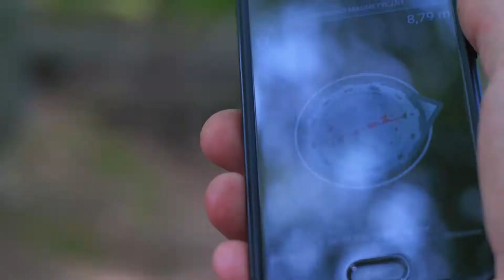Nov'Ardenne Express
Une course effrénée contre la montre se prépare. 10 épreuves, réparties sur 2 jours et une centaine de kilomètres à parcourir à pied, à vélo, ou à dos de sanglier (qui sait de quoi les organisateurs sont capables...!!)
Les participants seront plongés dans un scénario dynamique et vivront une expérience immersive! Logique, créativité, sens de l'observation, condition physique, rencontres et découvertes touristiques; rien ne sera laissé de côté. L'objectif : atteindre la ligne d'arrivée avant les autres!